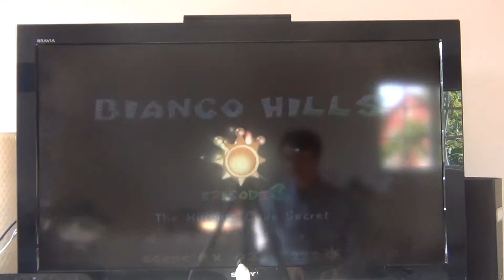LP Super Mario Sunshine Part 6: JelloApocalypse